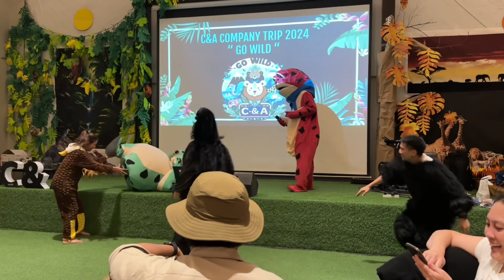BBS ep.146 Outing trip to Kaoyai Siam Dasada Reseort